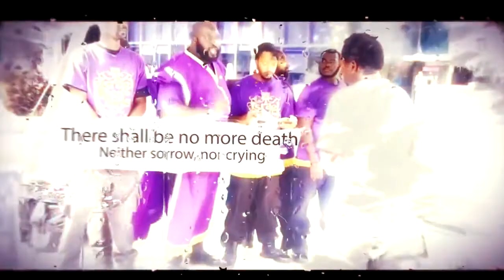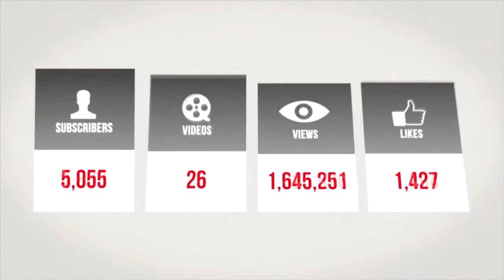You're Made To Rule Africans, Asians, Arabs & Caucasians